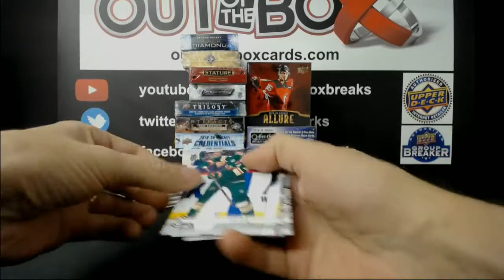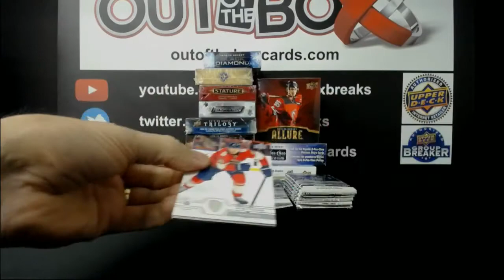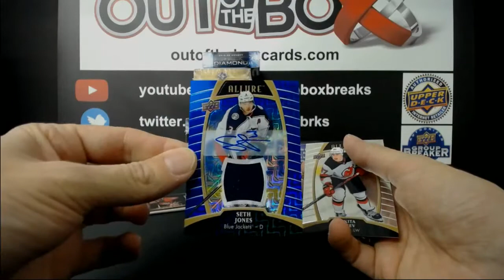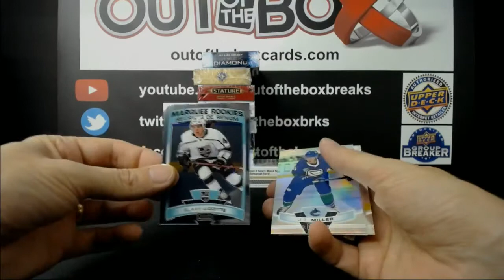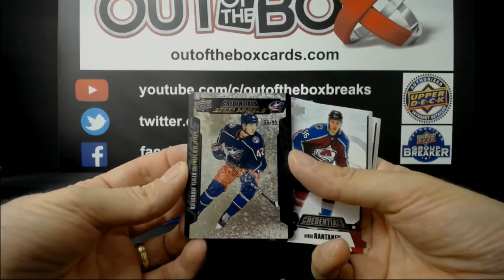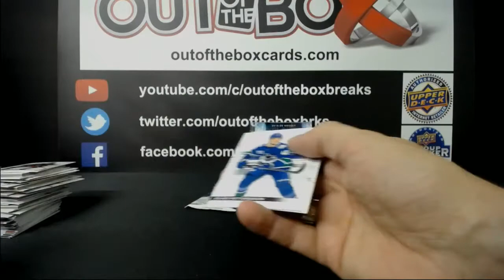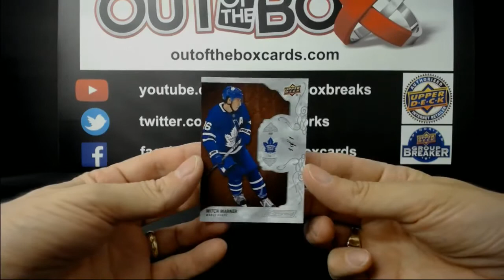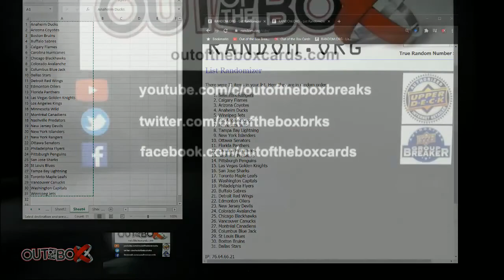Out Of The Box Group Break #7271 MEGA MIXER GIVEAWAY SPOT #9 BREAK